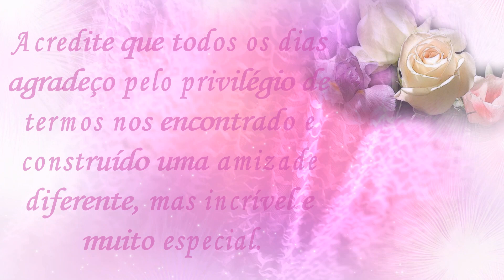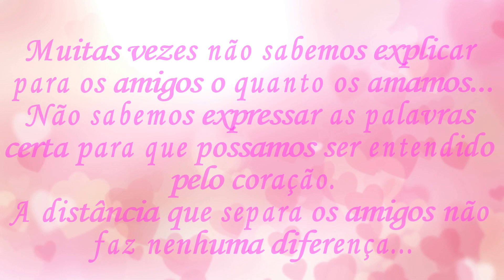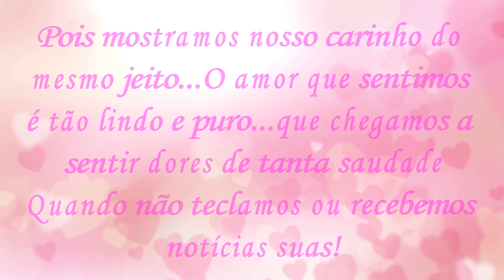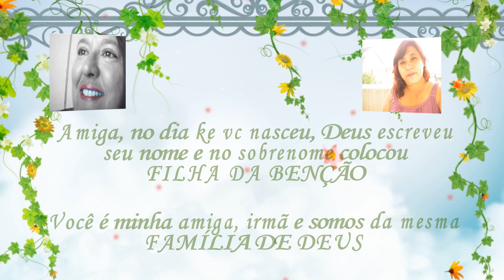Love Midis Amiga Thi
Para uma amiga muito especial Thiani um presente com muito carinho